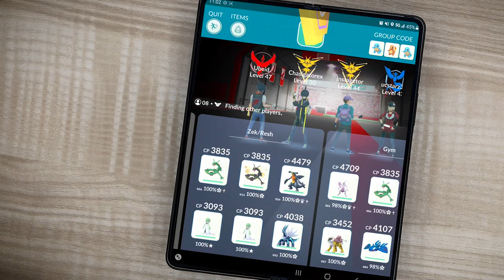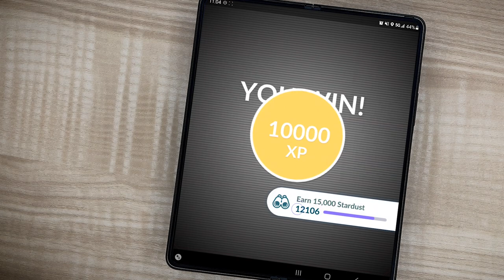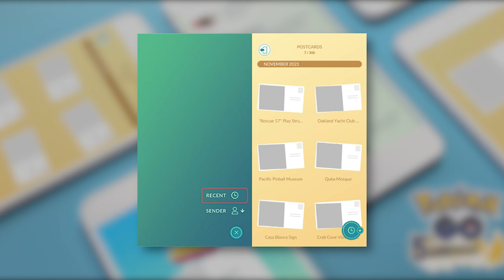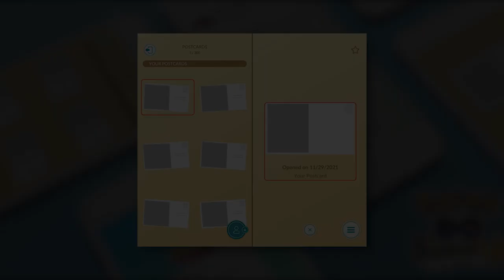WHY I'M ACTUALLY HYPED FOR THE POSTCARD BOOK in Pokémon GO!!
After a week of negativity, I want to take a step back and actually appreciate something Niantic is doing for Pokémon GO.  While it may not be impactful from a gameplay perspective, it is still something worth looking forward to for a specific reason.  Let's talk about it!